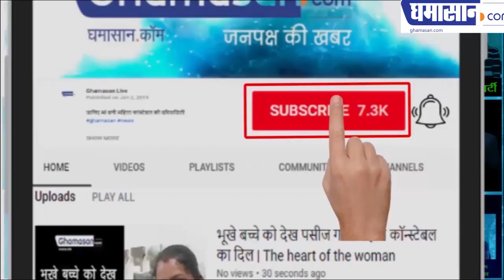कृष्णपुरा छत्री पर कैलाश विजयवर्गीय ने गाया चौदहवीं का चांद गाना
सभी उनके गाने पर झूम उठे